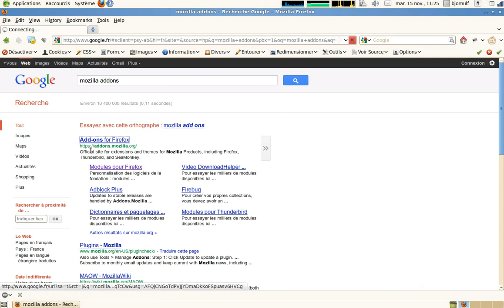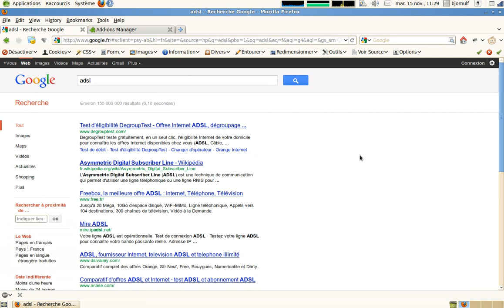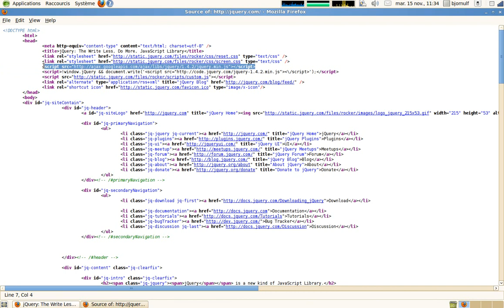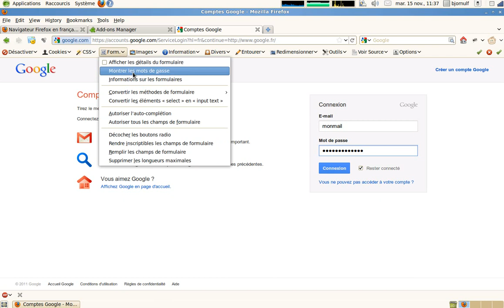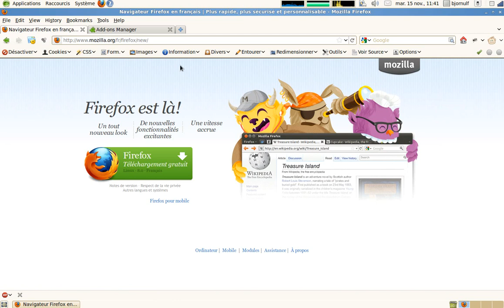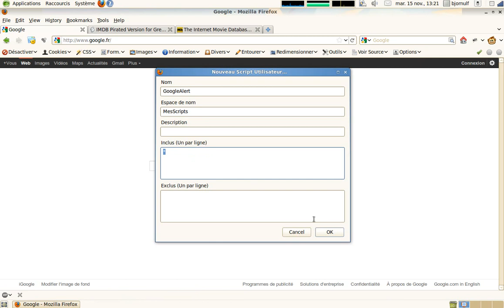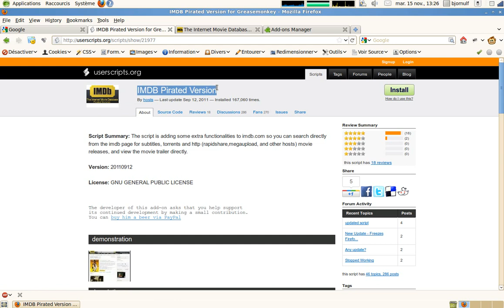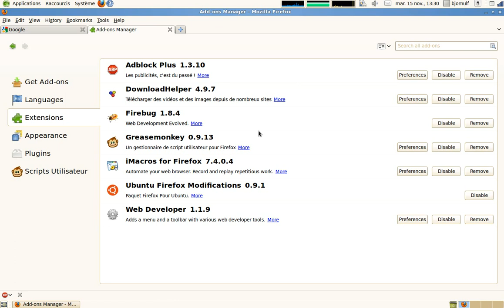Outils - Firefox + addons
Je n'ai pas de publicité :-)